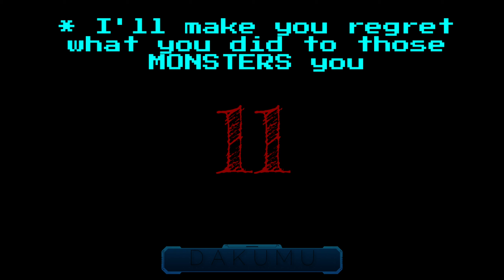AFTONS meet UNDERTALE ep.6 "PUNK"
Episode 7 probably tomorrow.. will be 1-3 mins long..same with the rest of the other episodes